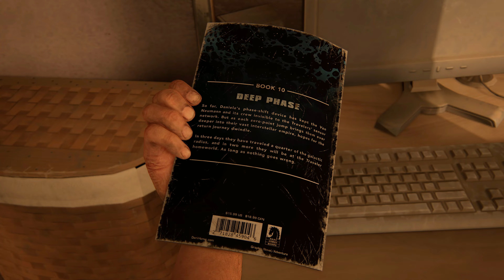The Last of Us Part 1 - Henry and Sam [PS5 | 4K HDR 60FPS]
The Last Of Us Part 1 Remake Walkthrough Part 1 and until the last part will include the full The Last Of Us Part 1 Remake Gameplay on PS5. This The Last Of Us Part 1 Remake Gameplay is recorded in 4K 60FPS on PS5 and will include the full game, all endings and all boss fights.